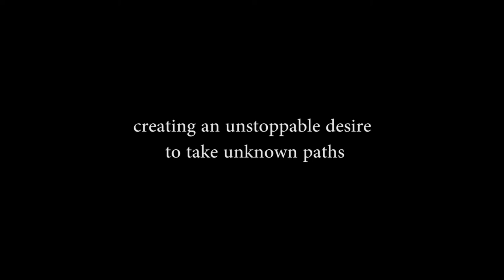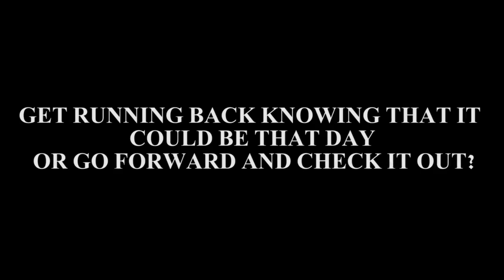THE VOICE WITHIN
A video from the last powder days in french alps & catalunya pyrenees
for those who love the freedom of ski